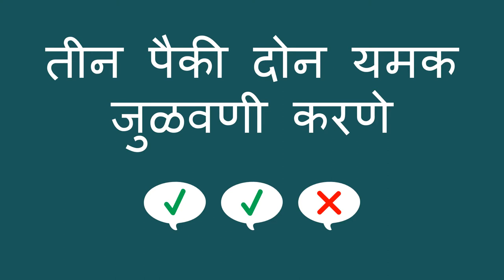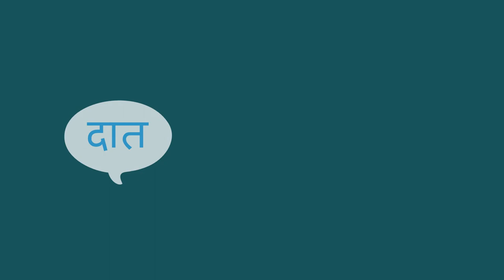तीन पैकी दोन यमक जुळवणी करणे - Rhyming Two out of Three (Marathi)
हा उपक्रम मुलांना यमक शिकण्याचा मजेदार मार्ग आहे .आपण तीन शब्द सांगू शकता दोन जे यमक आहेत आणि एक जे नाहीये. आणि मग त्यांना विचार कोणते दोन यमक आहेत आणि कोणता नाही. हे मुलांना शब्दांबद्दल शिकवण्यात आणि त्यांची भाषाकौशल्य सुधारण्यास मदत करते.

Marathi translation by Anushree Marulkar and Manasi Kulkarni. Narration by Kalyani Kulkarni.

This activity shows a fun way to help a child learn rhyming words. You can say three words—two that rhyme and one that doesn’t—and ask the child which two words rhyme. This helps children learn about words and improve their language skills.